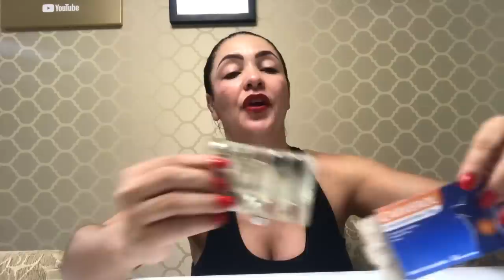Coloque Isto no seu SHAMPOO- Cabelo BRANCO fica PRETO pra SEMPRE! Será???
😱EMAGREÇA HORRORES SÓ COM ISSO Dieta de 21 dias - Dr. Rodolfo Aurélio 🔥